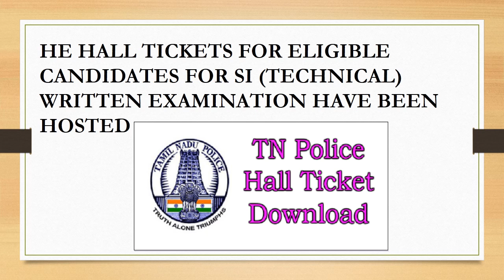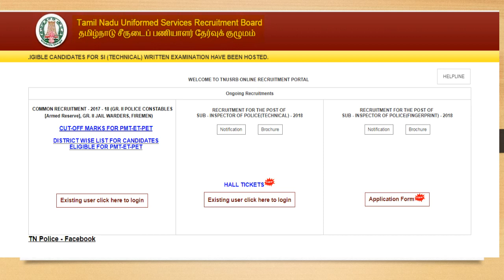TNUSRB SI (Technical) Hall Ticket 2018 Released For ELIGIBLE CANDIDATES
THE HALL TICKETS FOR ELIGIBLE CANDIDATES FOR SI (TECHNICAL) WRITTEN EXAMINATION HAVE BEEN HOSTED

This video shows about Latest Govt Jobs 2018 in Tamilnadu
This Channel Provides Educational And Motivational Content.
By